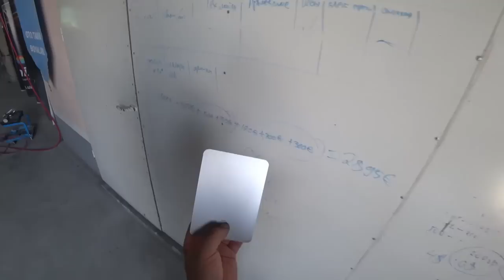Как применять биндер на серебре. Binder .